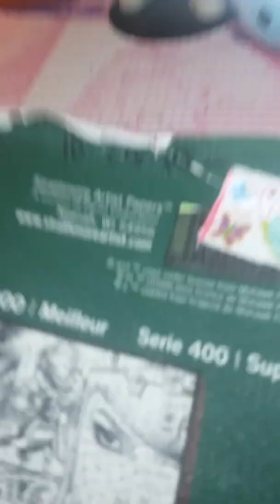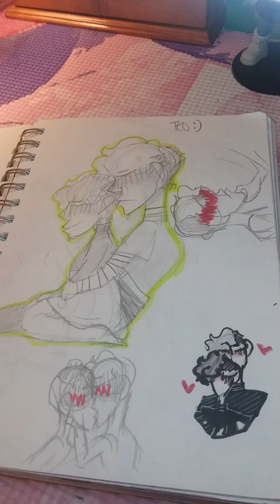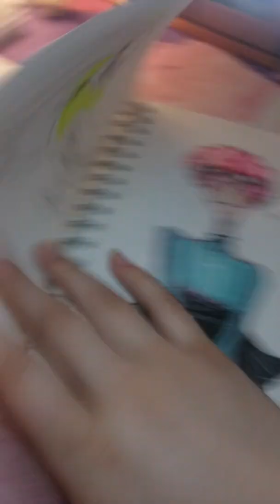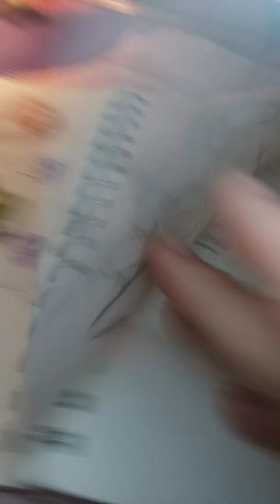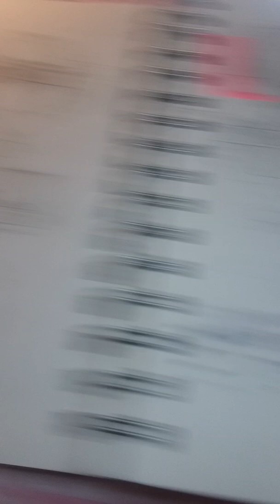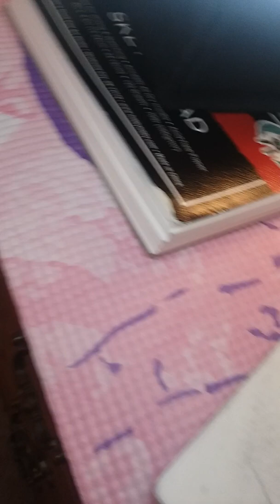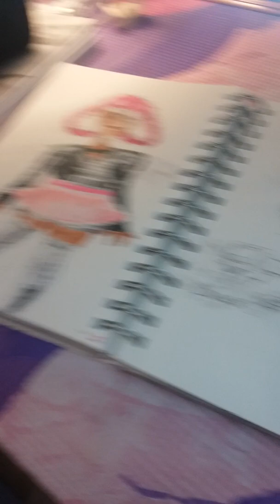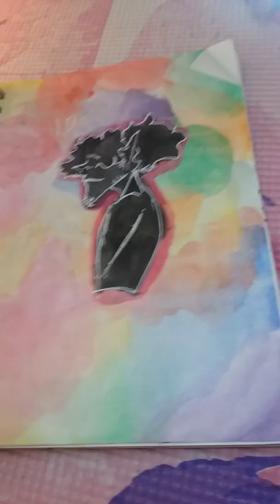Sketchbook tour part 1